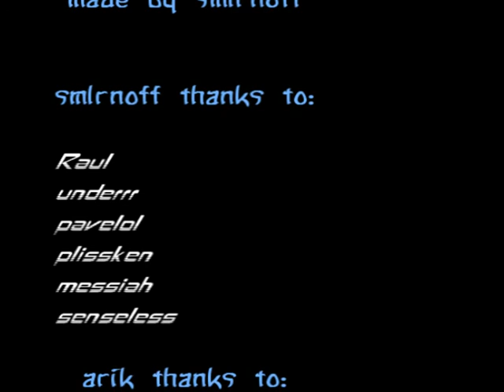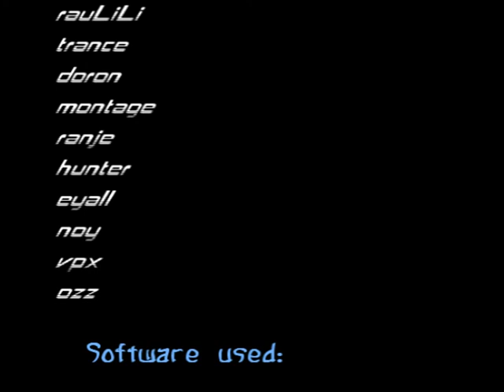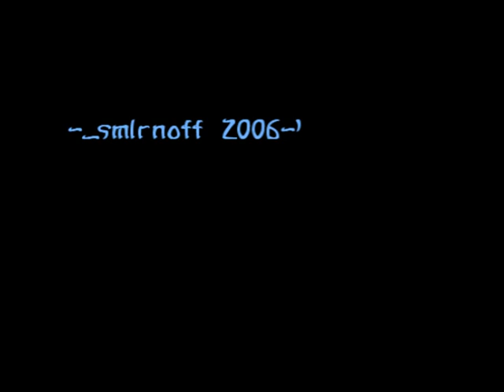8 Arik & Asus The secoNd Part